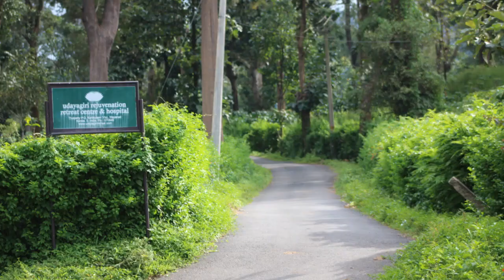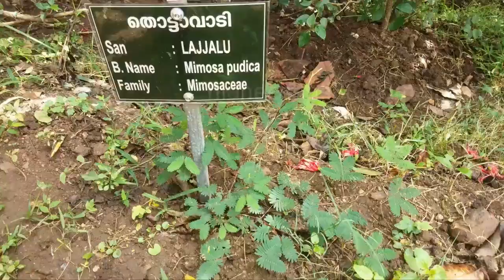Udayagiri Mountain Retreat Centre | Wayanad, Kerala